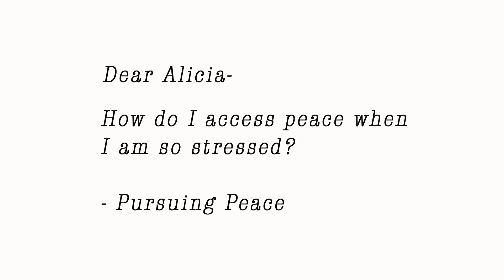How to Access Peace Even When You Are Stressed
Do you ever experience stress and anxiety that leaves you feeling physically exhausted and emotionally on edge? Does peace feel like a fleeting dream meant for someone else?  Well not anymore.  Today we are going to look at five tools to help you dismantle stress and anxiety.

No matter how much stress you have been carrying around with you, it is you time to put it all down and access the peace that is your divine birthright.

Our tribe member reached out with this heart-centered question, “How to Access Peace When You Are Stressed?”

As you keep moving forward this week, I want to remind you that you are never alone.  You do not have to confront stresses alone.  If you need help reach out to one of your tribe members or head over to the website and let me know what is going on in your life. The peace you desire is waiting for you.

Sending you all the love that you can embrace today and always.

where we answer your follow up questions and go a little deeper.